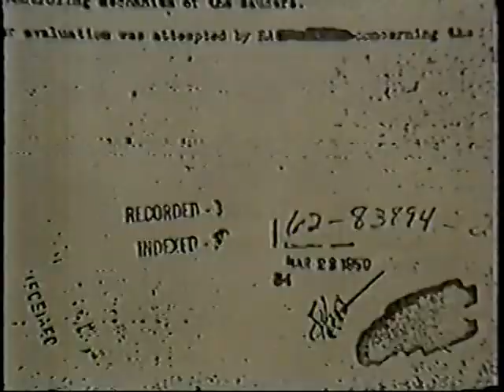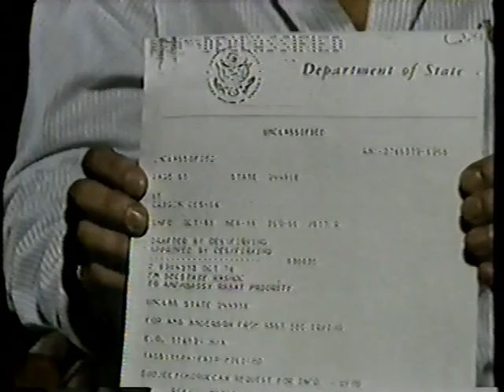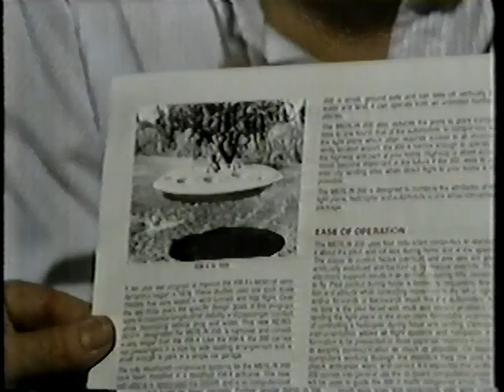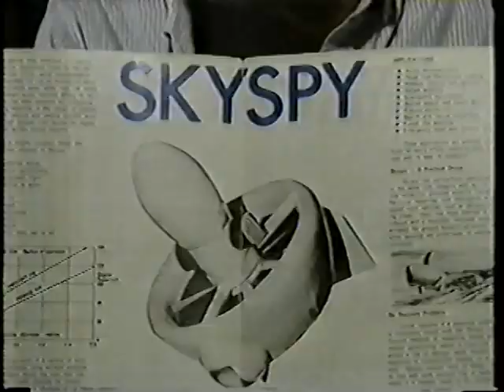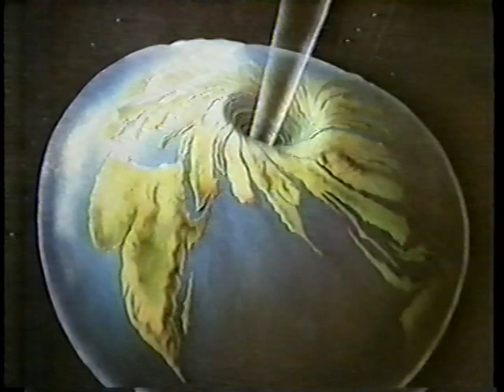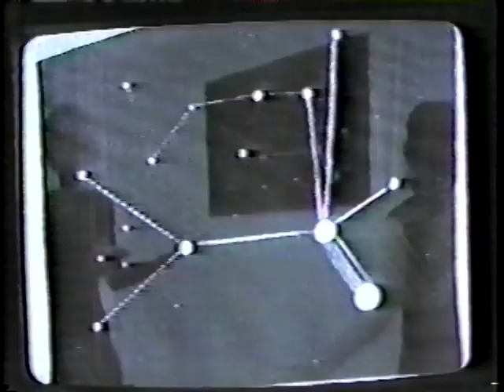Comando da Madrugada - Discos Voadores - 2/2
Excelente reportagem do jornalista Goulart de Andrade, de 1986, com a participação dos ufólogos Ademar Eugênio de Mello (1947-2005), Claudeir Covo e Philippe Piet van Putten. Nesta 2ª parte, Philippe exibe cópias de documentos liberados pelo governo dos EUA, nos quais os ufos são mencionados, bem como aborda a casuística que envolve a mutilação de animais. No encerramento, os três convidados comentam os seguintes casos clássicos: 1) a abdução de Barney e Betty Hill em 1961; 2) o contato imediato de Tiago Machado em 1969 e 3) o encontro com aliens ocorrido no espaço, envolvendo os cosmonautas russos Vladimir Kovalyonok e Viktor Savinikh que estavam a bordo da Salyut 6, em 1981.